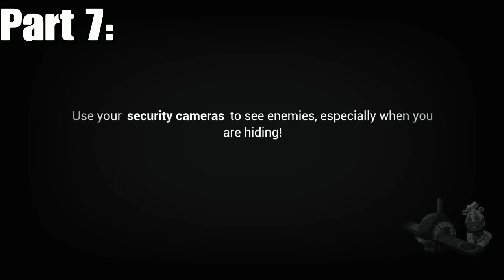Freddy Fazbear Gets Taken | Five Nights at Freddy's Security Breach Part 8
With how thicc Freddy is how can that surprise you? This is my first video back from vacation so yay I guess. Like the video if you enjoy! Comment how thicc Freddy is! And as always let me know what you think!